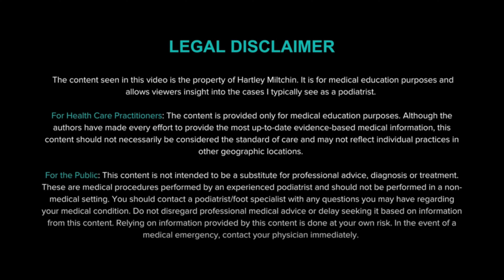Arthritic Bump Removed in Under 15 Minutes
In this video, watch as Hartley Miltchin, also known as The Bunion King, corrects an arthritic bump in under 15 minutes using the REAL Minimally Invasive Procedure. If you’re dealing with painful bumps on your feet caused by arthritis, this quick, precise, and low-impact approach might be what you’re looking for.

Hartley’s technique is designed to reduce pain and restore comfort without the need for large incisions, screws, or long recovery times. The entire procedure is completed in under 15 minutes, allowing patients to walk immediately afterward with minimal discomfort and no downtime. Join us to see how this advanced technique is changing lives one step at a time.

Interested in minimally invasive solutions for foot issues? Want to see a real-time procedure that offers fast relief? Click play to learn more!